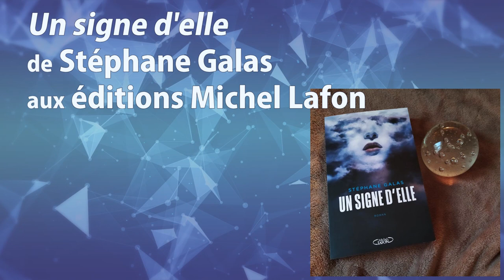🎤 Interview de Stéphane Galas, auteur d'Un signe d'elle, chez Michel Lafon 📘👻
Stéphane Galas, l'auteur d'Un signe d'elle, chez Michel Lafon, était en France cet été et est venu en dédicace à la librairie. Nous n'avons pas pu faire d'interview à ce moment-là, mais on l'a faite un peu plus tard, à distance :) La voici !

📷 Crédits images :
- Affiche dédicace : Vincent Huchet
- Un signe d'elle : Michel Lafon, illustration  de Federico Bebber
- Affiches  de films :
"King Kong" film de John Guillermin, produit par Paramount Pictures & Dino De Laurentiis Company
"King Kong" film de Peter Jackson, produit par Universal Pictures & WingNut Films
"Shining" film de Stanley Kubrick, produit par Hawk Films & Peregrine
"Elephant Man" film de David Lynch, produit par Brooksfilms
"La Maison du diable" film de Robert Wise, produit par Argyle Enterprises
- Stéphane Galas (vignette) : photo de Fanny Dupuis
- fond vignette : Federico Bebber

🎼 Crédits musiques :
"Strange Precident", de Silent Partner

👩🏻‍⚖️ Les représentations des œuvres dans cette vidéo restent, bien sûr, la propriété exclusive de l'auteur/autrice et/ou des ayants droits des œuvres.